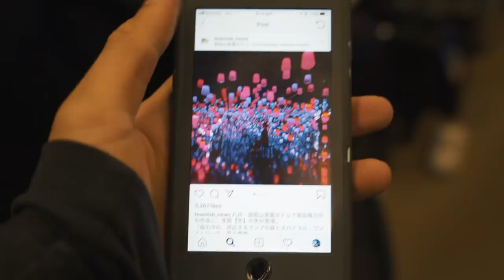Tokyo Model Photography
HEY! Welcome back to the Japan series! In this vlog episode we'll be doing some model photography here in Tokyo.